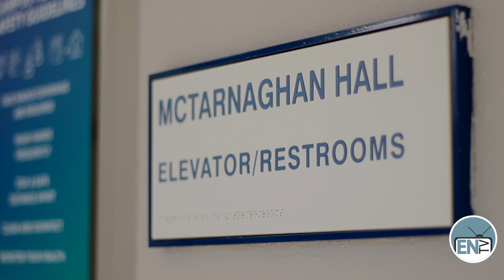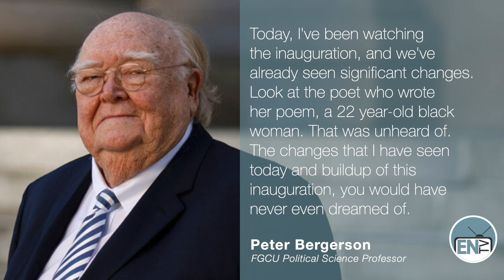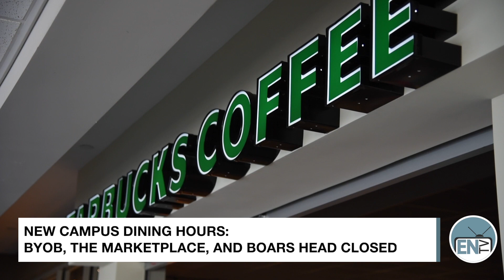Your ENTV News Recap: January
We recap the news of the spring semester so far, and what changes you might see at FGCU.

Edit/ Write/ Film: Samantha Romero